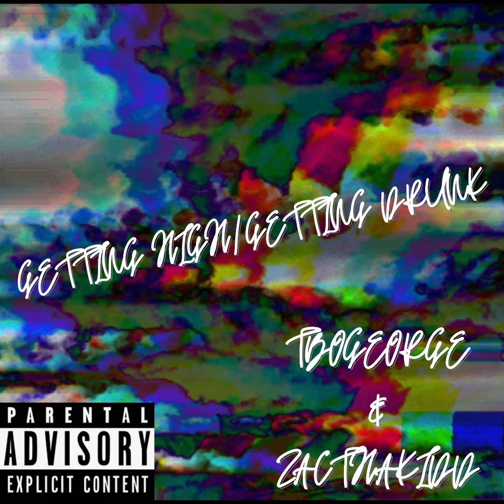What Is That Strain (@tbogeorge9746 x ZacThaKidd) [prod. @prodshango x @JEWELLPROD]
"I Do Not Own This Beat I Am Using It For Free Use Only!!!"